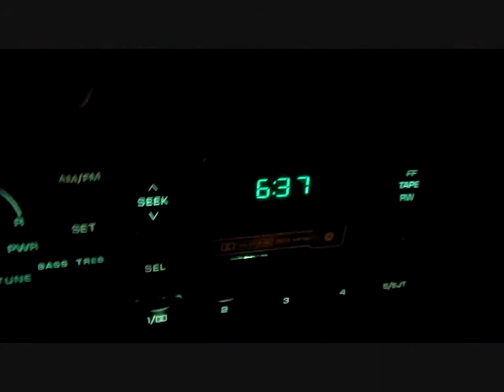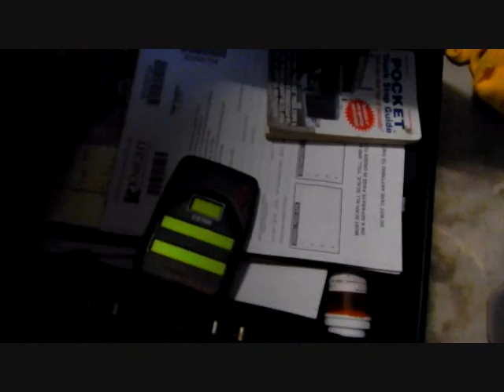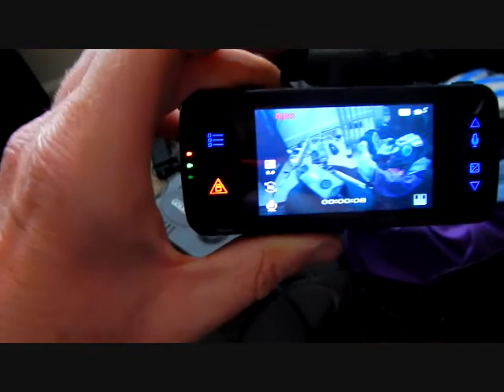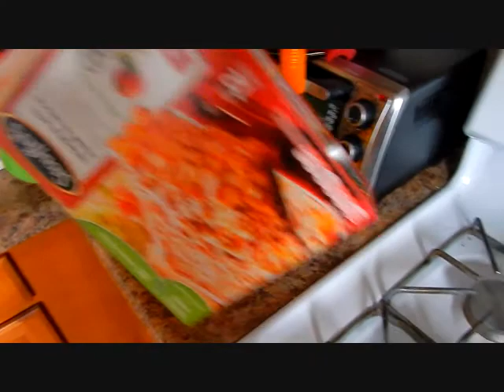Starting Over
I haven't vlogged or recorded anything since early February due to the usual depression and blaming others for my shortcomings. Here I am starting over with daily content. Enjoy!

Clifford Perry
2255 E 9th St.

Nikon AW120